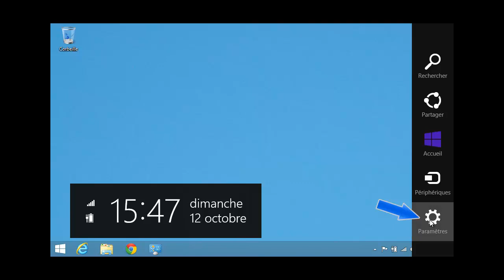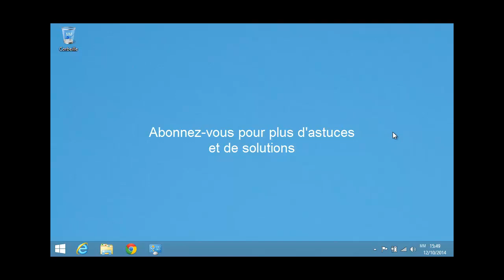Comment créer un compte utilisateur sous Windows 8 et 8.1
Cette vidéo vous montre comment vous pouvez rajouter des comptes utilisateur (Sessions) sous Windows 8 & 8.1
Posez vos questions. Vous aurez des réponses.
Si vous aimez, mettez un "J'aime". Il y aura plein de vidéos prochainement. Des astuces et des solutions.